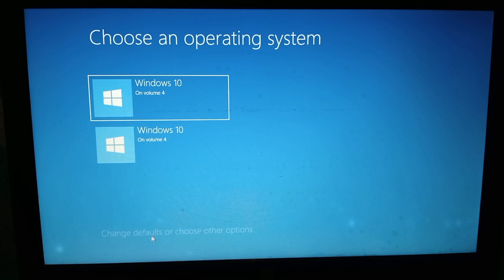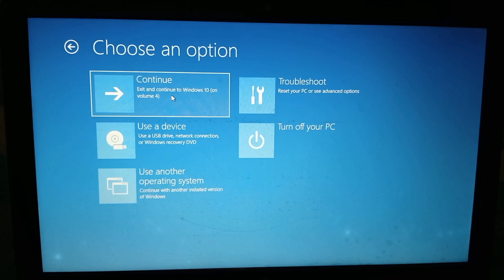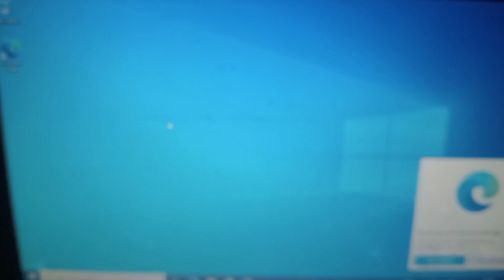choose an operating system windows 10 || choose an operating system problem in Hindi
choose an operating system problem.

choose an operating system
disable choose an operating system at start up on windows 10
fix choose an operating system on windows
windows 10
windows shows choose operating system how to solved
hide choose an operating system screen at start up
choose an operating system to start
choose an operating system laptop windows
choose an operating system windows 10
choose an operating system option not show windows